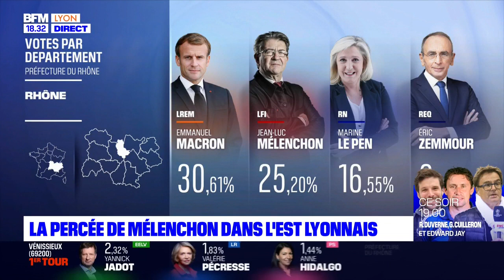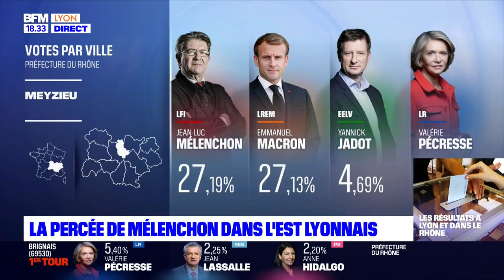Le JT de Bonsoir Lyon du lundi 11 avril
Retrouvez tous l'actualité de la métropole sur BFM Lyon